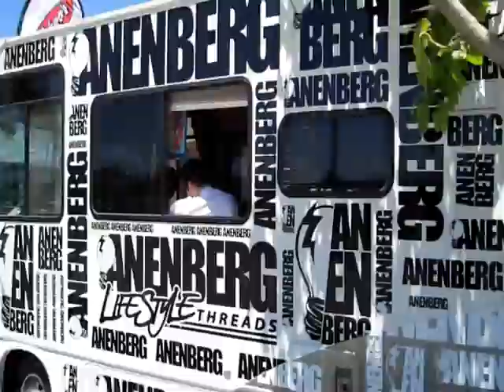FM$ - Wahoo's Scion Tour 2010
A Beautiful Saturday afternoon with Famous Stars & Straps, Wahoo Fish Taco's, Anenberg, and more!